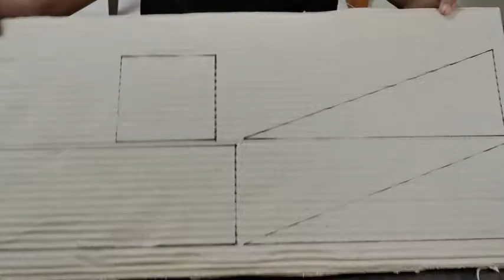1st Prize: Simple Machine School Science Project | Inclined Plane With Wheel and Pulley (Tamil)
Hi Guys. Let's learn about the Simple Machine School Science Project Model: Inclined Plane With Wheel and Pulley.

In this video, we'll be demonstrating how to make an inclined plane - a simple machine school science experiment project idea. This is a great science project for primary school students who want to learn about a basic science project about how to make a simple machine. This is one of the primary school science project ideas.

If you're looking for ideas for science project ideas about how to make simple machines please check out this video! This is a great science project for primary school students who want to learn about simple machines.

I have made an Inclined Plane for this science project combined with Wheel & Axle and Pulley.

There are 6 types of simple machines.
1. Inclined Plane
2. Wedge
3. Lever
4. Wheel and Axle
5. Screw
6. Pulley

A simple yet effective way of an Inclined Plane. Try this out for your school Science project too.

If you like the video then please give a thumbs-up 👍 , share it with your friends and do not forget to extend your support by subscribing to my channel by clicking the below link..